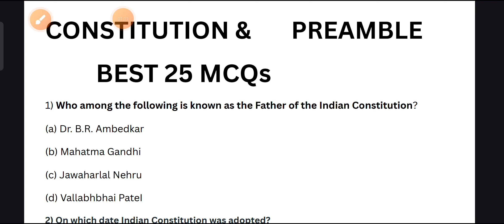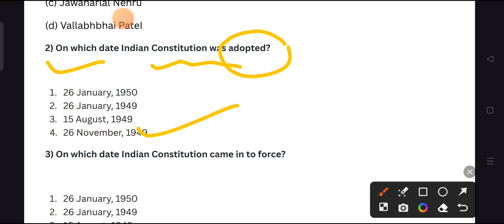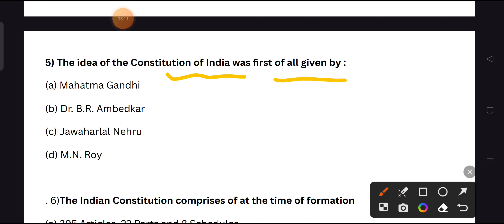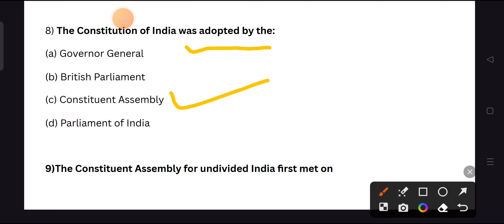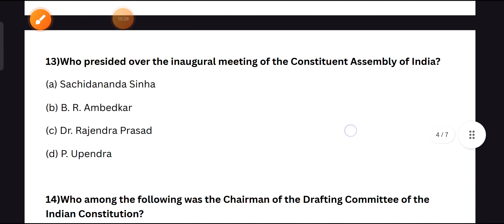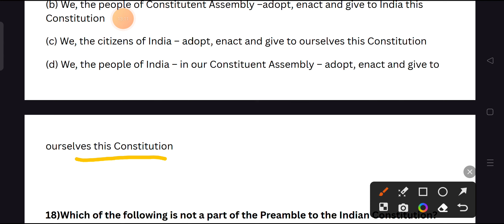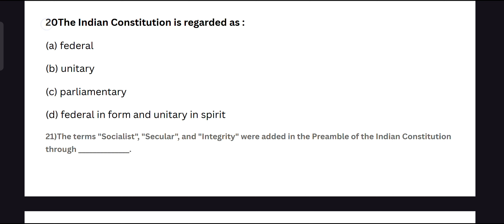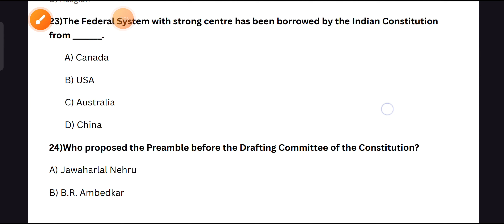INDIAN CONSTITUTION PREAMBLE| BEST 25 MCQs | JKSSB | JKPSC | SSJ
INDIAN CONSTITUTION PREAMBLE || | BEST 25 MCQs | Supervisor | JKSSB | JKPSC | | SSJ